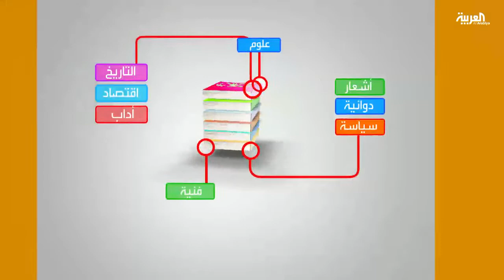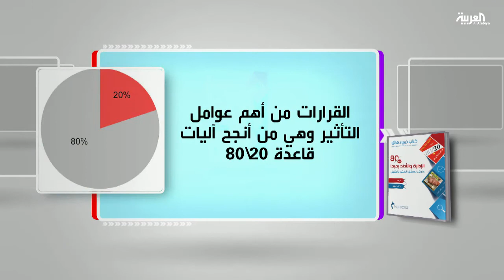كل يوم كتاب: الإدارة والأداء بمبدأ 80/20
كل يوم كتاب: الإدارة والأداء بميدأ 2080